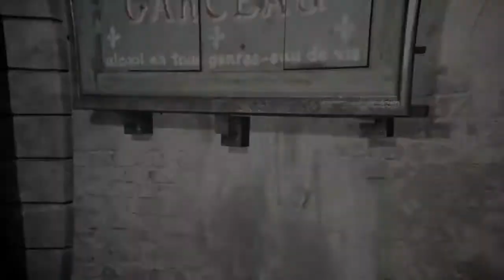[Dansk] Assassin's Creed Unity (PS4) Afsnit 36 - KONGENS DØD?!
Velkommen til AC Unity, som foregår i hjertet af Paris i år 1789. Frankrig står på randen af revolution, hvilket bringer et eventyr af muligheder til Arno! Husk at like for flere videoer!

» Vær retarderede med os på PSN:
GA_DK